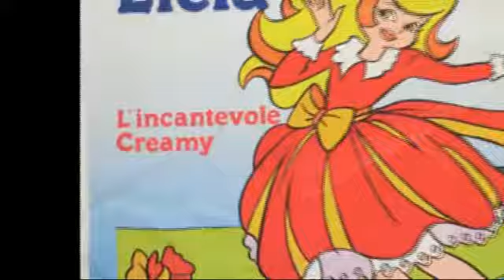L'Incantevole Creamy (Tilly - Signal)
Tutti le abbiamo avute, nessuno le ha mai scambiate per vere, ciascuno si è arrabbiato, ma sono comunque rimaste nella nostra mente. Con il loro suono un po' a conca, gli strumenti troppo reali, le equalizzazioni improbabili, un eco da prime registrazioni su magnetofono: sono le cover della Signal (SAAR).
La classica etichetta a fondo bianco-crema, decorata nel semicerchio superiore dai personaggi delle fiabe, rigorosamente in assetto monocromatico sul rosso mattone, ha condizionato le nostre collezioni di 45 giri. Alcuni le chiamato "tarocchi", a Roma vengono definite "sarchiapotti"; è però giunto il momento di dar loro la giusta importanza. Il filone delle cover delle canzoni per bambini nasce infatti tra la fine del 1969 e l'inizio del 1970. I titoli inizialmente affrontati erano incentrati su brani tradizionali (il merlo ha perso il becco), o ispirati a fiabe celebri (i tre porcellini). Pian piano, dopo la metà degli anni '70, esse hanno spostato la loro attenzione sempre più verso le tematiche del grande schermo (Marcellino pane e vino), agganciando anche brani derivanti da film d'animazione, spesso con la firma di Walt Disney. Il mondo discografico scopriva in quegli anni un settore ben più redditizio che, grazie alla diffusione degli Anime, apriva un segmento commerciale fino a quel momento inesplorato, indirizzando, pur ad un target di pubblico già avvezzo ad attenzioni discografiche strutturate per le età scolari, nuove dinamiche musicali, rese rituali e ripetitive dalla serialità, nonchè dalla grande distibuzione delle emittenti regionali e nazionali: le sigle dei cartoni animati. Il brano da definirsi "pietra miliare" di questo fenomeno è quello legato alla sigla dell'Anime "Heidi". Heidi è un famoso romanzo scritto da Johanna Spyri, pubblicato nel 1880 e ambientato fra la Svizzera e la Germania intorno alla fine del 1800. La versione italiana fu trasmessa in 52 puntate per la prima volta da Rai 2 il 7 febbraio 1978 con la sigla cantata da Elisabetta Viviani (che a sorpresa entrò nella Top ten dei 45 giri). Tale fenomeno stimolò le etichette minori che, già occupandosi di brani per bambini, pur non potendosi accaparrare i diritti per eseguire o proporre il brano originale, tentarono di proporre una cover dello stesso, sperando nella confusione dell'infante o semplicemente nell'approssimazione. Ma proprio la serialità della riprosuzione del brano originale, nonchè la spesso "troppo approssimativa" esecuzione della cover, non generarono mai alcun malinteso nell'uditore, fatti salvi i genitori, che a volte potevano essere ingannati dai venditori o spinti all'acquisto di un prodotto più economico: infatti le cover costavano cirva due terzi del 45 giri originale. E' dunque con il brano "Heidi" che si data (forse erroneamente) l'inizio della corrente "Cover Signal (SAAR)". La celebre etichetta scelse la sua cantante regalandole il nome di "Tilly", inizialmente affiancato a quello dei "Sanremini", ma più in là lasciato da solo. Tilly interpretò quasi tutti i brani delle interpreti femminili: da Elisabetta Viviani a Katia Svizzero, fino a Cristina D'Avena, imitandone (probabilmente su richiesta) perfino le caratteristiche di interpretazione. Pochi titoli non portano il suo nome, tra questi si cita: "Arrivano gli Snorky" interpretato da tale "Monica".
Il "gioco" che qui si propone è quello di accostare le cover alle immagini delle sigle originali degli anime, utilizzando quelle realmente trasmesse ed arricchendole con filmati che le portino alla durata del brano intero, con sonorità limpide e la presentazione (ove disponibile) della copertina originale. La domanda che ci si potrebbe proporre è: avrebbero avuto lo stesso successo? Ma a noi non interessa saperlo, piace invece immergerci in questo transfert, sorridendo ancora su accostamenti raramente accaduti. Quello che realmente ci interessa è che Tilly non ha nome, non ha ancora una sua identità, non ha ancora il suo giusto tributo. Speriamo con tutto questo di contribuire a convincere lei (o chi per lei) a rendere noto il suo volto e parte della sua storia, per prendere finalmente i meritati applausi. Alcuni affermano che il suo nome sia "Tiluenda Palmerini", ma non sembrano essere fonti accreditate. Tilly: ti aspettiamo.
Emiliano Ciavardini.